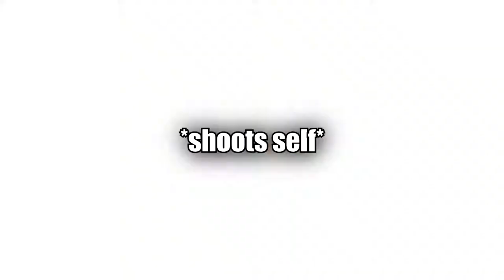RISKY BUSINESS | Bullet Roulette VR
Friend's channels